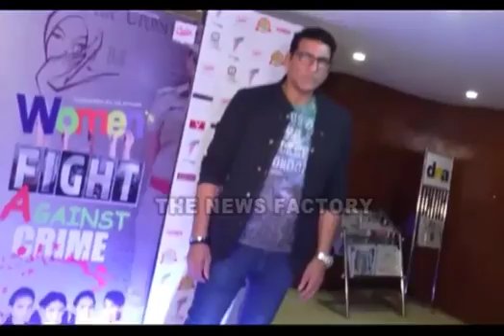Diya Aur Baati Hum's Kanika Maheshwari(Meenakshi) With Husband Ankur Ghai - Save The Girl Child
Watch The Video to Know More:

TheNewsfactory is one of the largest online destination for Bollywood related content in India. The gateway to Bollywood online, has one of the biggest libraries of exclusive Bollywood ontent. With the hottest entertainment news, features, countdowns, music, trends, celebrity interviews and reviews.